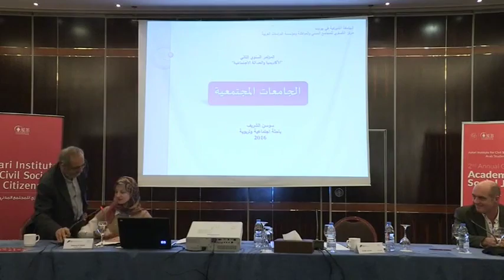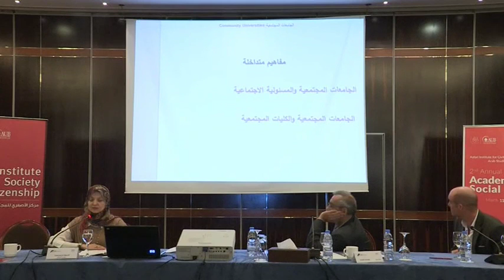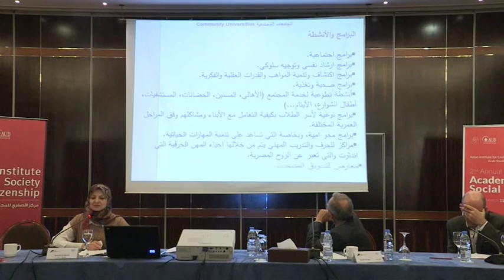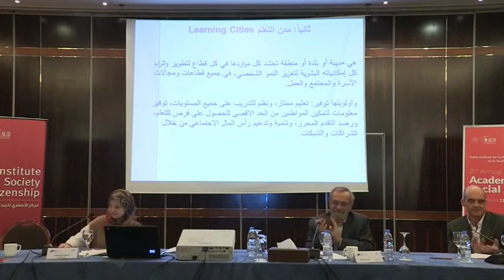"Learning and Knowledge-Based Society: The Community Universities" - Sawsan El Sherif [Arabic]